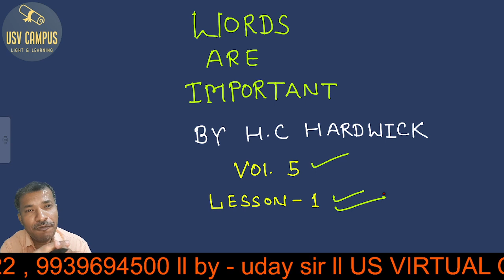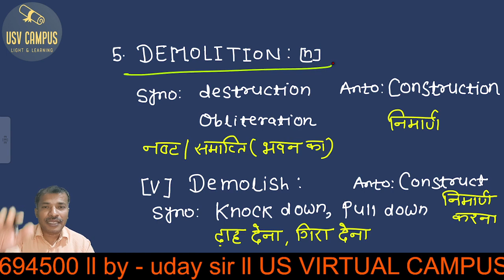HOW TO BUILD UP WORD POWER l BEST VOCAB SERIES l TOP SYNO & ANTO FOR SSC / CGL l WORDS By UDAY SIR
Word Power
Synonyms
Antonyms
Vocab building series
How to build up word power faster
Best synonyms and antonyms for ssc and bank
HARDWICK'S VOL-5
for all exams.

Words are important by Hardwick
Word power made easy
Word power in english language
How to use words in english language
Use of words in english

Vocab for bank
Vocab for ssc
Vocab for cds
mts 2024 chsl 2024 cgl 2024 nda 2024 CDS 2024
English by Uday Sir
Words by Uday sir
H.C Hardwick by uday sir
competitive english by Uday sir
VocabGuru UDAY SIR